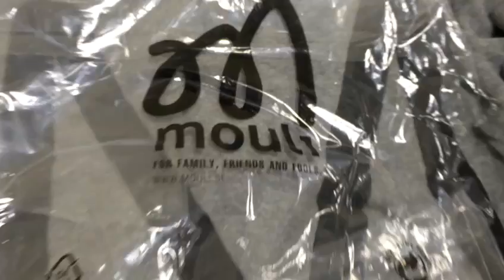STOCKINFO.RU - MIX (муж) Mouli зима 2016